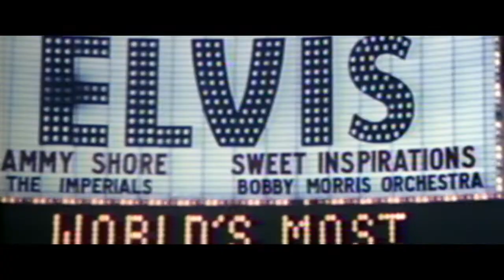Elvis: The Searcher | Trailer | Pre-Order Now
He was a boy from Tupelo who grew up to become the biggest star in music. Along the way, he absorbed a staggering range of influences, creating a revolutionary sound in his lifelong search for self-expression. Following his creative journey from childhood through the final 1976 Jungle Room recording sessions, two-part presentation Elvis Presley: The Searcher includes stunning atmospheric shots taken inside Graceland, Elvis’ iconic home, and features more than 20 new, primary source interviews with session players, producers, engineers, directors and other artists who knew him or who were profoundly influenced by him.

Pre-order now